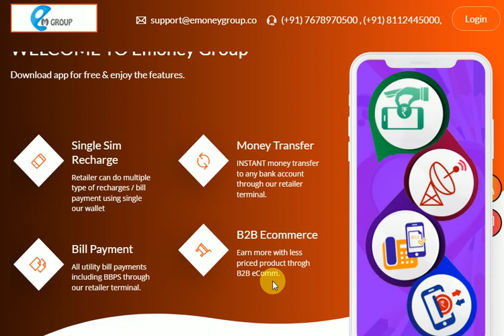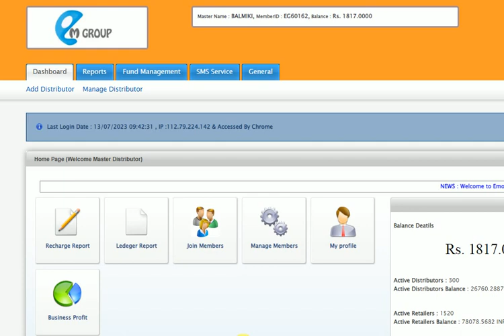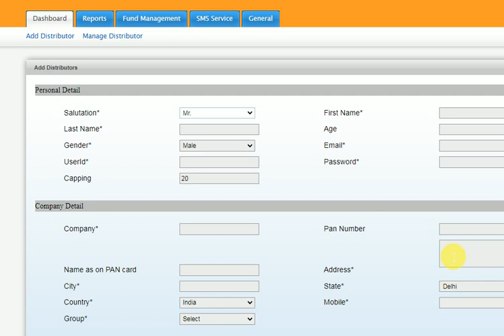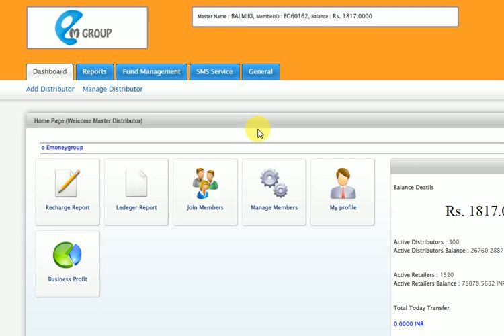Recharge your mobile or laptop with 3% to 4% commission on all mobile sim and DTH. money is not lost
Successful mobile and DTH recharge portal does not trap money
Balmik Singh     mo- 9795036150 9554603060,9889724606
AEPS stands for Aadhaar enabled payment service which was developed by National Payment Corporation of India (NPCI) which allows you to use your Aadhaar number and fingerprint to withdraw or deposit money to any bank without any delay

Phone Recharge & DTH
Mobile and DTH recharge services in our system which helps our retailers to provide mobile recharge services of different service providers.We are dedicated to enable our retailers to provide all related services to their customers so that their customers don’t need to go to different places for their different needs.

Insurance Policy
We are here to provide the best suited insurance policy for our customers so that they can get the policy according to their needs. We are always dedicated to work for increasing the satisfaction level of our customers so if you need insurance policy then you can directly contact our retailers and they will provide you the best suited insurance policy.

Boost Your Finances
We are always dedicated to work for increasing the satisfaction level of our customers so if you need insurance policy then you can directly contact our retailers and they will provide you the best suited insurance policy according to your needs.

Money Transfer
Zambo is an online commerce and financial services platform which can

Fino Payments Bank comes to you from an institution that has served the country's banking needs for over a decade. Our products include Savings account, ...
You've visited this page many timesprovide one stop solutions like domestic money transfer, bill payments, mobile recharges and card payments to their customers
We are dedicated to provide the market’s best money transfer services with the help of our system so that our customers can send or receive money anywhere in the world in a very short amount of time.Shubh
 Savings Account
Shubh Savings Account
Fino Payments Bank Shubh Savings Account brings you great benefits and features to help you save and grow your money.
Pratham Savings Account
This account is specially designed to meet your day-to-day banking needs with a low requirement of monthly average balance. Save conveniently with special features linked to your account
Saral Salary Account
This zero balance salary account helps you to manage your salary income with ease. You can access your account anytime and anywhere through our secure mobile banking services, free of charge.
Jan Savings Account
Fino Payments Bank’s Jan Savings Account is designed to meet all your Banking needs with no commitment to maintain minimum balance in your account.Bhavishya Savings Account
Fino Payments Bank, Bhavishya Savings Account brings you great benefits and features to help your child save and grow while saving money from a very early age.Fino Payments Bank's Business Correspondent Services

Fino Payments Bank's platform allows access through mobile and desktop devices resulting in low or no investment. We provide attractive commission on every transaction helping you in
banking transactions and settlements in a single account
Elevated statusthat you earn as a banker
What can you do:
Domestic Money Transfers
International Money Transfer
Account Opening be it Current or Savings Account
Aadhaar Enabled Payment System (AEPS)
Cash at Point of Sale(POS)
Bill Payments
Mobile / DTH Recharge
Cash Management Services (For Multiple Clients)
Travel Bookings (Be it for air travel/ rail travel/ hotel accomodation) NatWest Markets Plc
40. American Express Banking Corporation
41. Bank of America
42. Citibank N.A.
43. J.P. Morgan Chase Bank N.A.
44. SBM Bank (India) Limited*
45. DBS Bank India Limited*
46. Bank of China Ltd.